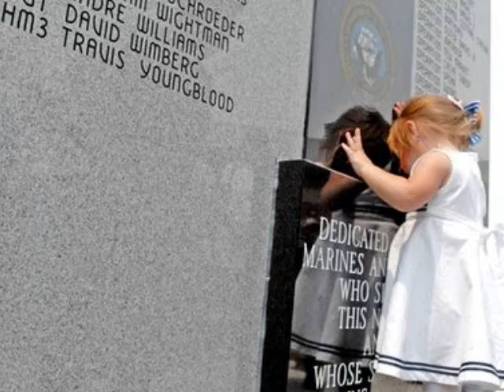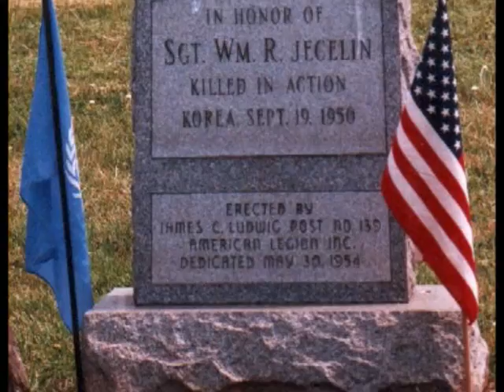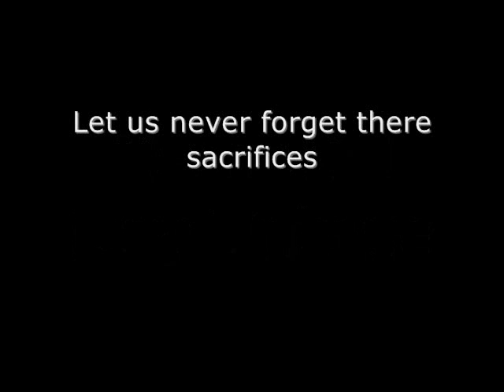memorial day tribute (amazing grace bagpipes)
Please watch this remember the fallen.
heroes and loved ones
Memorial Day 2009
Dedicated to my Uncle
song- Amazing Grace: Bagpipes instrumental version David Arnold
Pictures found on Google, one from my camera